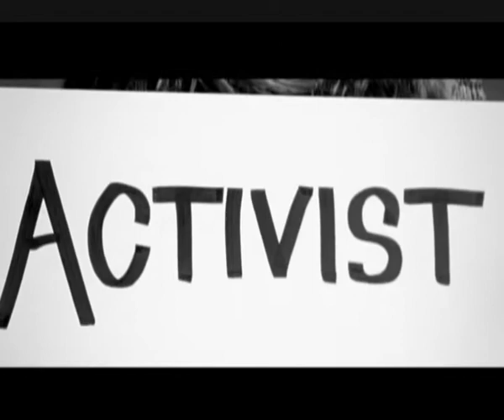Nick Jonas & The Administration: Who I Am - Disney Channel Sverige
Nick Jonas & The Administration sjunger låten Who I Am. Hur bra på en skala mellan 1 och SUPERBRA?

Och på Instagram @DisneyChannelSverige